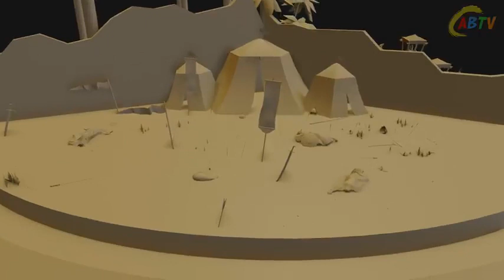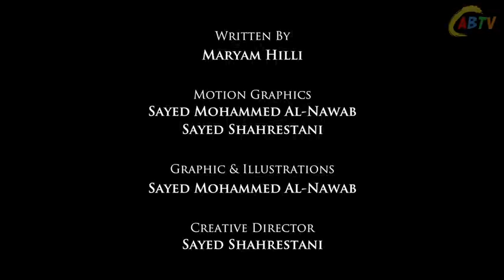Events after the battle of Kerbala